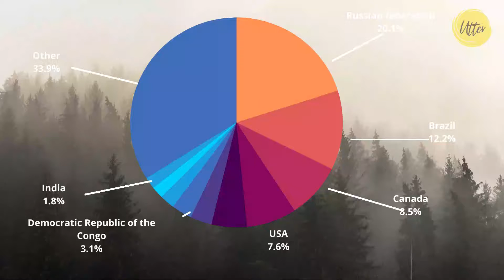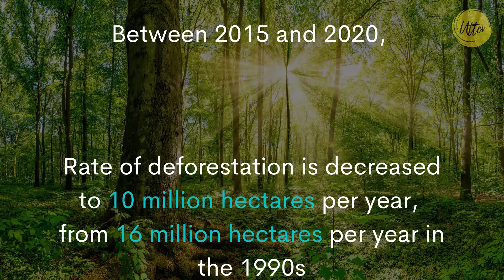The Latest State of World's Forests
The video covers the status and trends of world's forest as per the report published by FAO ,Food and agriculture organization United States in 2020.The videos covers the distribution of forest in the world.
state of the world forest
Source and credit-
FAO
Nasa Earth observatory-Forest loss images